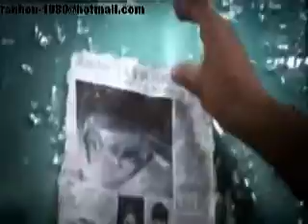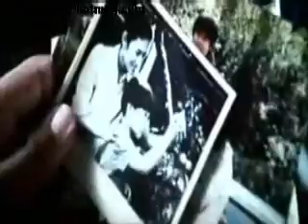the karate kid 2010 جاكي شان 14-10.wmv